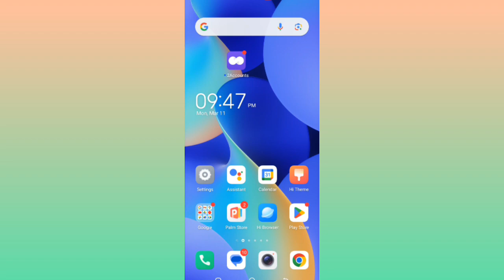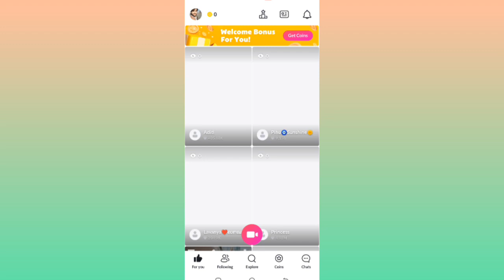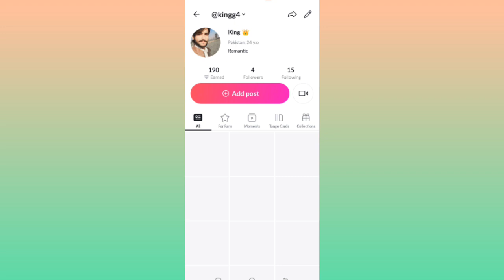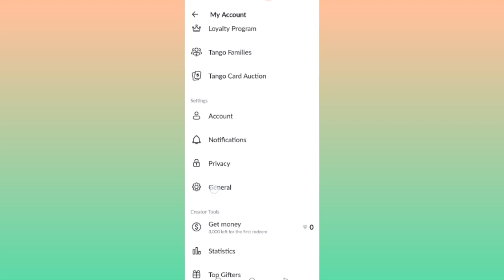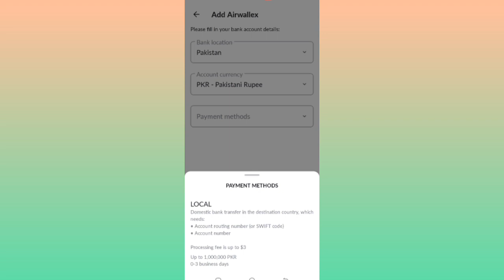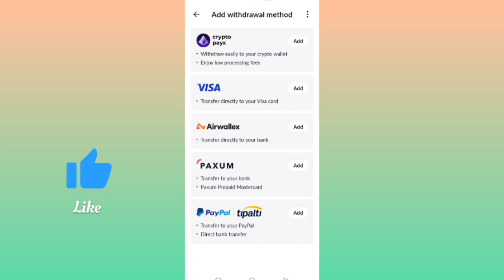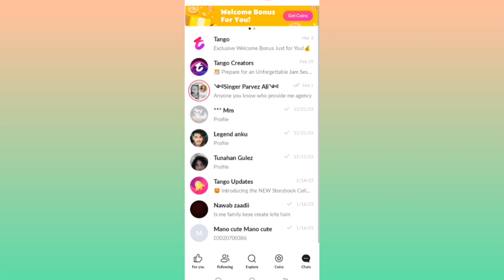Tango live free coins target || tango live take agency || Tango live Full tutorial | live beth kar